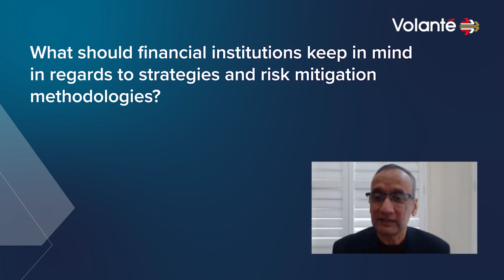What should financial institutions keep in mind with regard to strategies and risk mitigation?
Guidance and key considerations financial institutions should bear in mind regarding strategies and risk mitigation methodologies while navigating challenges in the dynamic landscape of the financial industry.